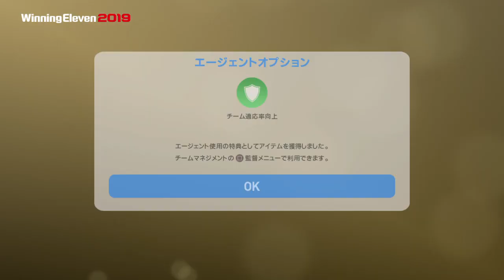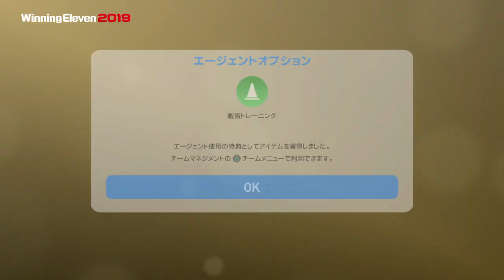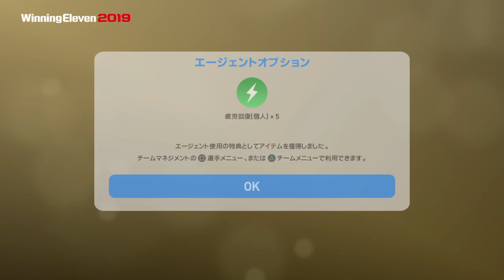３度目のFPムバッペ登場！！2019年初FPガチャ運は？！！頼むから当たってくれぇー！！【ウイイレ2019】マイクラブ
ムバッペ登場きたぁぁぁぁーーーー！！！！
あたってくれぇぇぇぇぇえ！！！！！！